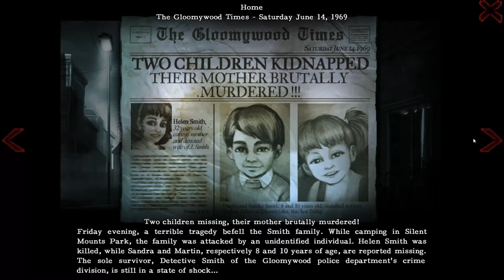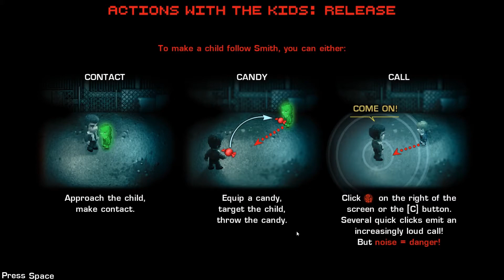2DARK Review + Playthrough Part #1 The Darkness Begins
Welcome to the Darkest day of your life! Look away if you are afraid cause this story has not happy endings. Some would say it's a Series of Unfortunate Family Events!

More Videos/Playthroughs and reviews will come!

If you feel like throwing a coin to my Pouch Click here!

Nintendo Network ID : Zagnaphein
Steam: Zagnaphein